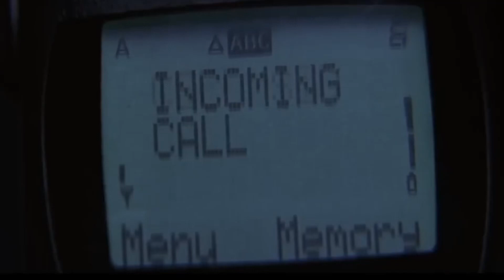Tara Carpenter Vs Roman Bridger